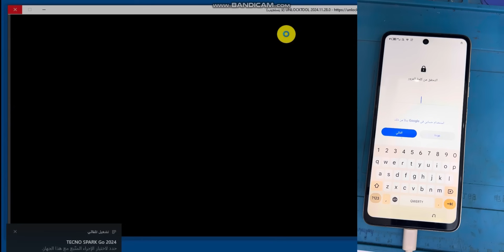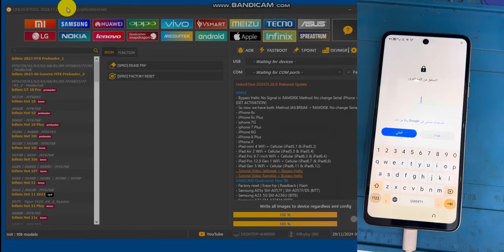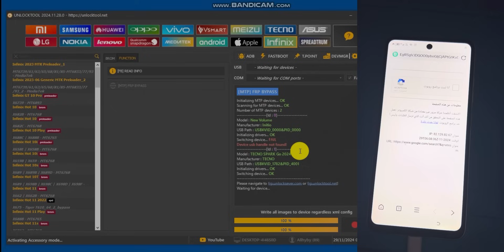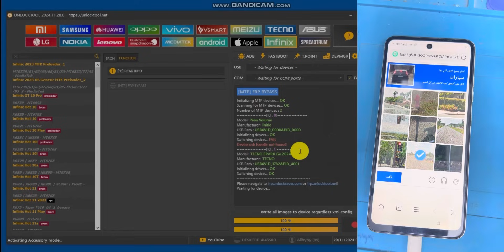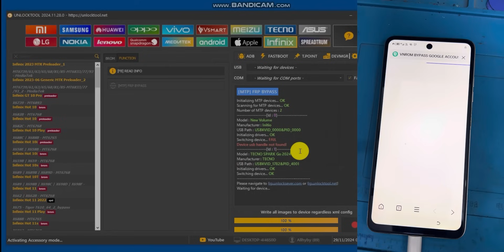ثغرة تخطي حساب كوكل لهاتف تكنو سبارك كو 2024 عن طريق اداة انلوك تول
للاستفسار عن اسعار الخدمات و الاشتراك في الاداة
كروب فيسبوك تقدرون تسالون بي وتنشرون مشاكلكم
مجموعه واتساب لدعم فنيين السوفت وير

قناة اليوتيوب لتعليم السوفت وير

مجموعه تلكرام لحل مشاكل السوفت وير
حسابي على واتساب
حساب العمل  على الفيسبوك

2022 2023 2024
Smart 8 pro
Infinix smart x6515 frp
Infinix smart 6
Relmi c 55
C53 c51
Honor Hawai y6 2019 y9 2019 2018
samsung a12 frp unlock tool
frp samsung a12 unlock tool
rp y9 prime 2019 unlock tool
frp a12 unlock tool
a12 frp unlock tool
unlock tool
تخطي حساب كوكل بوكو C65 بدون حاسوب عن طريق ثغرة
تخطي حساب كوكل تكنو سبارك كو
سامسونك ريلمي شاومي ريدمي هواوي هونر نوكيا
ايفون بلاص بلس للاندرويد
فتح قفل الشاشه
ازالة قفل الشاشه
انلوك تول تيست بوينت
نقاط الاختبار
كلمات مفتاحية عامة:
 * إزالة قفل الشاشة
 * فتح الهاتف المقفل
 * إزالة حماية الشاشة
 * أداة unlock tool
كلمات مفتاحية أكثر تحديدًا:
 * إزالة قفل الشاشة باستخدام unlock tool
 * فتح الهاتف المقفل باستخدام unlock tool
 * كسر قفل الهاتف باستخدام unlock tool
 * شرح أداة unlock tool
 * طريقة استخدام أداة unlock
 * كيف تفتح هاتفك المقفل باستخدام أداة unlock tool؟ (سهل!)
 * إزالة قفل شاشة هاتفك في دقائق باستخدام unlock tool
 * شرح مفصل لأداة unlock tool وكيفية استخدامها
 * فتح قفل هاتف Samsung باستخدام unlock tool
* إزالة قفل شاشة هاتف iPhone باستخدام انلوك تول